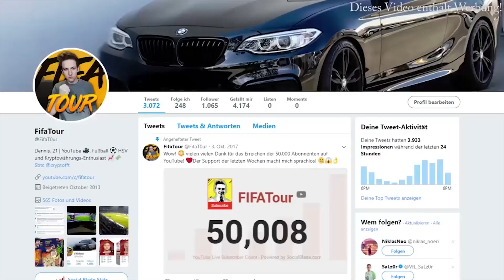IN 10 JAHREN VON OBERLIGA ZUM CL SIEG !! 😱🏆 | FIFA 18: RB LEIPZIG SPRINT TO GLORY KARRIERE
FIFA 18

►Equipment:
• Meine 3 Monitore

►Tags - Ignore:
•  FIFA 18 Karrieremodus Karriere Talente Potenzial Deutsch Topclub
•  FIFA 18 Sprint to Glory Accept All Alle Transferangebote annehmen
•  FIFA 18 Coins machen Trading Tipps How to Make Coins Münzen
•  FIFA 18 Ultimate Team Bingo Search and Discard Pack Quartett
•  FIFA 18 FUT Champions Rewards Belohnungen Top 100 Elite
•  FIFA 18 Squad Battles Rewards Belohnungen Top 100 Elite
•  FIFA 18 Squad Builder Challenges Fut Draft Challenges
•  FIFA 18 Pack Opening TOTY TOTW  IF TOTS TOTY Heroes Walkout
•  FIFA 18 Trading Tipps Trade to Ronaldo Trade to Messi Trade to Ibra
•  FIFA 18 Ultimate Team Road to Glory Draft to Glory Sprint to Glory
•  FIFA 18 Player Review Spieler Vorstellung Player Ratings
•  FIFA 18 FUT Draft Challenges
•  FIFA 18 Snipe Ronaldo Ibrahimovic Messi
•  FIFA 18 Tipps & Tricks und Tutorials um in FIFA besser zu werden
•  FIFA 18 Tutorial Erklärung Skills Torjubel Celebrations
•  FIFA 18 Trading Tipps Starter Tipps 100k 200k 300k 400k Gewinn
•  FIFA 18 How to Make Coins schnell einfach viele Münzen Coins
•  FIFA 18 Pack Opening Scream TOTY TOTS TOTW
•  FIFA 18 Ultimate Team Deutsch Info News Informationen
•  FIFA 18 Ultimate Team Trading Tips Method Tipps Tricks
•  FIFA 19 Official Demo Trailer News Gameplay Ultimate Release
for PS3 PS4 Xbox 360 Xbox One PC